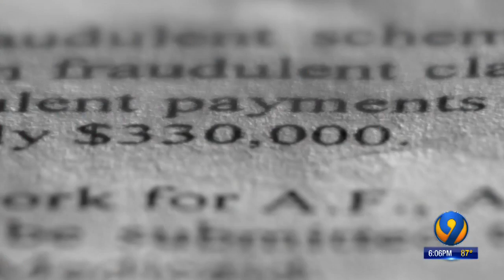Monroe business owner pleads guilty in Medicaid fraud case